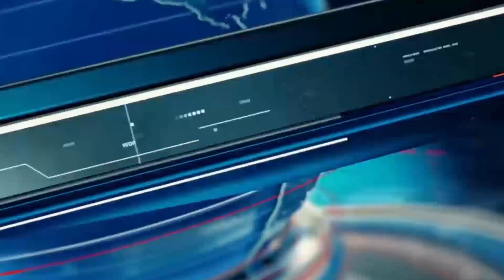ହାତୀ ଆକ୍ରମଣରେ ଗଲା ଦୁଇ ଚାଷୀଙ୍କ ଜୀବନ